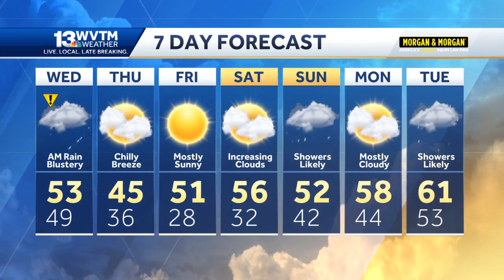Impact Weather: strong wind gusts, heavy rain overnight